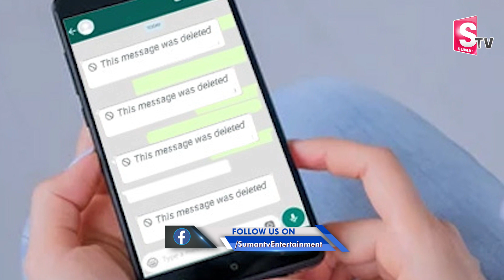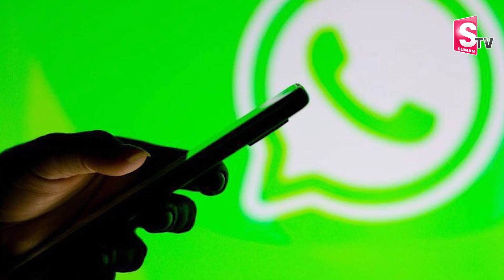WhatsApp Outage in India | WhatsApp Server Down for Some Users in India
WhatsApp Outage in India | WhatsApp Server Down for Some Users in India |  @SumanTV Telugu